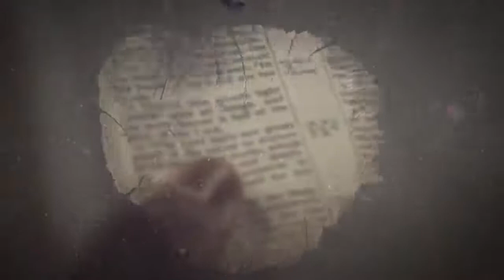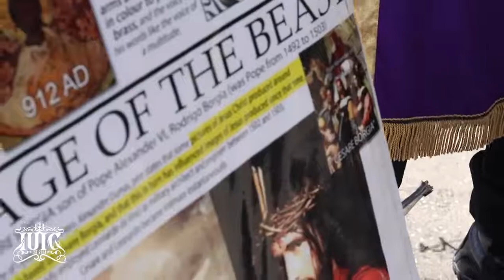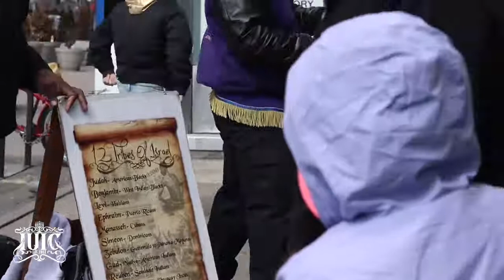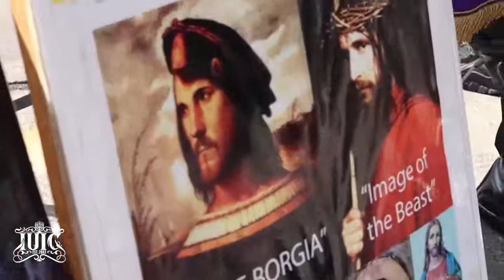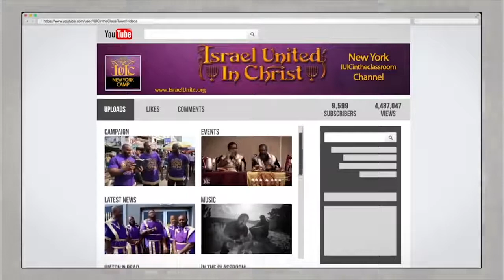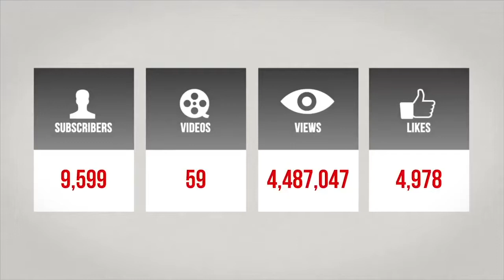IUIC: Warning Signs From A Black God